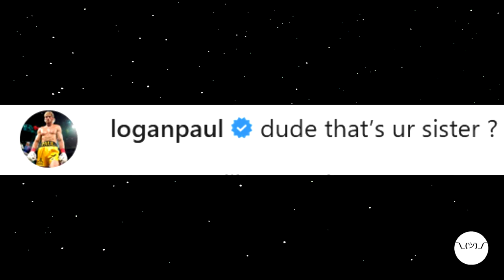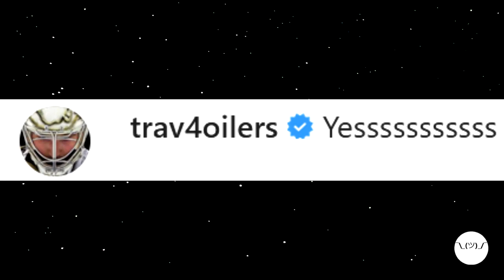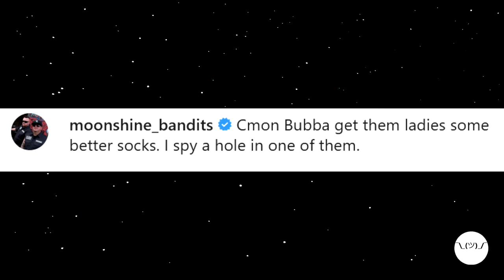Celebrities React To JAKE PAUL - DANA WHITE DISS TRACK (Official Music Video)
Celebrities Reaction To Jake Paul Dana White Diss Track (Official Music Video)

In this video jake paul dana white diss track ( Official Music Video ) . jake paul dana white diss track official music video and audio jake paul diss track dana white reaction and dana white diss track jake paul full song lyrics . dana white conor mcgregor logan paul ksi deji and jorge masvidal reaction to jake paul new song jake paul dana white diss track reaction . jake paul ufc mma disstrack .

Welcome to my channel, Solidcracker, where I provide daily commentary on what is going on in the hip hop world and etc... I give facts, what happens, and how I feel about the situation.

Video uploaded by Solidcracker.